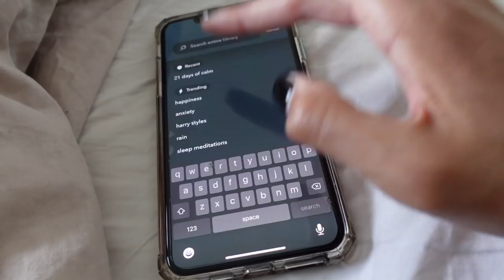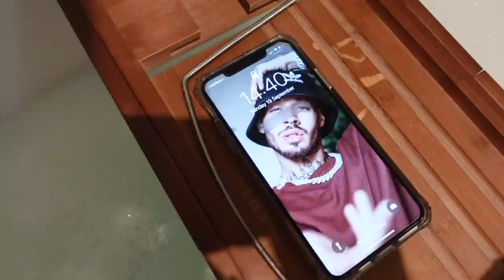CHATTY VLOG: morning routine, mini haul & small changes I'm making to improve my life/mental health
|MUSIC|
🎵 - Nbhd Nick - Way Up
🎵- Jobii - Coniferous